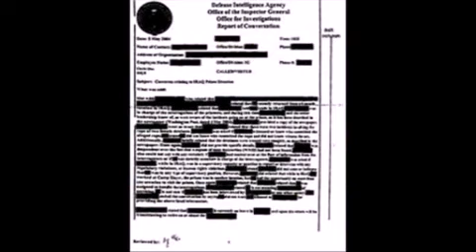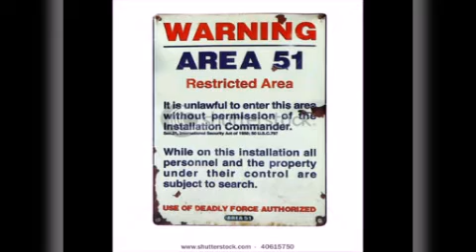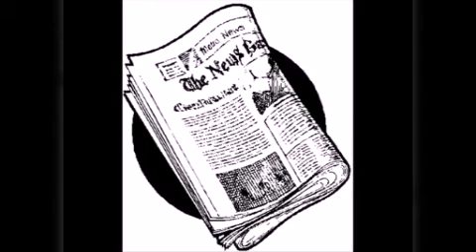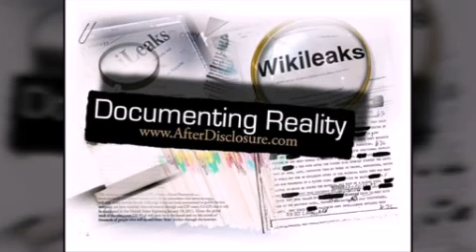Greatest Speeches Series : Episode 2. John F. Kennedy - Secret Societies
It is said this was one of JFK's more controversial speeches. The former President of the United States, uncovers a secret that has been hidden for years.